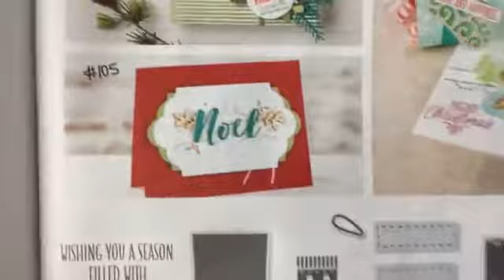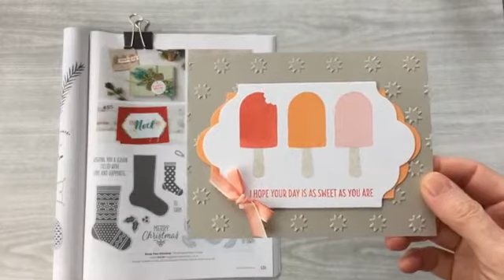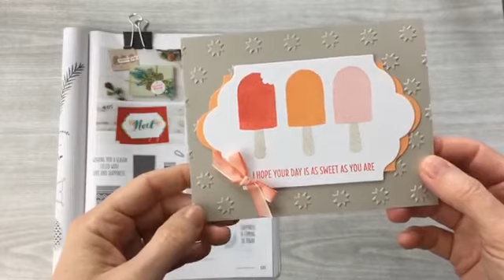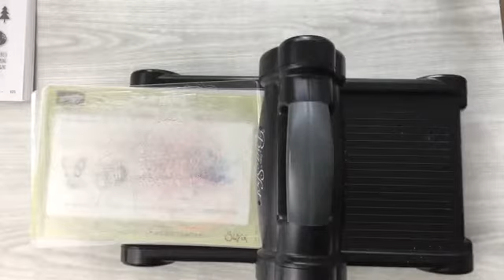Cool Treats Card (recorded live 7-25-2017)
A live recording of me making my Cool Treats Card with tips along the way.

Join me live every Tuesday at 10am EST for another stamping event.